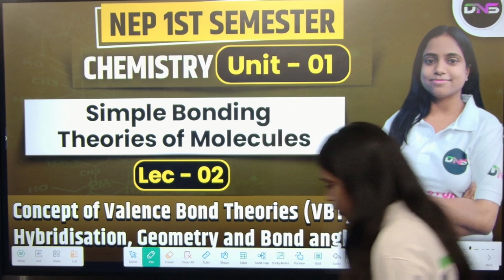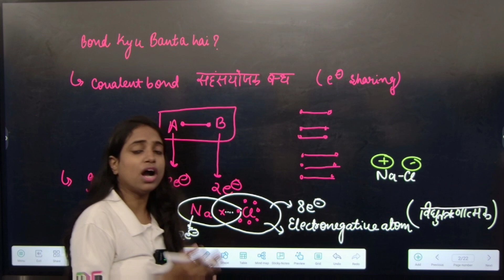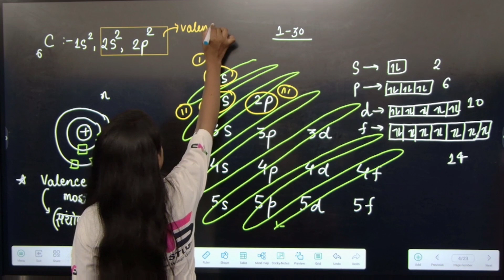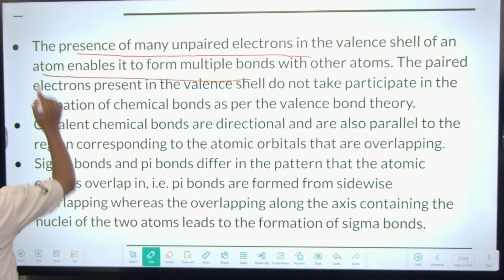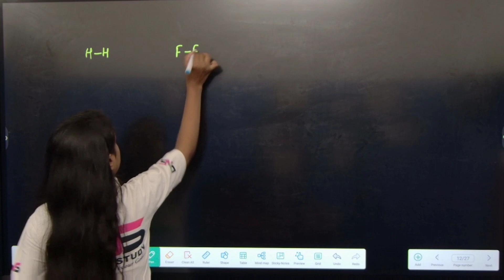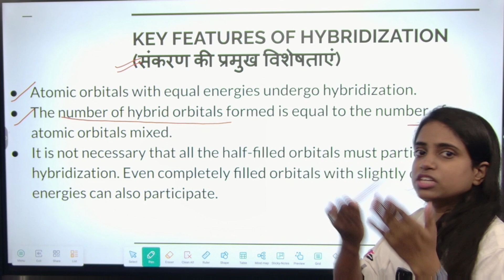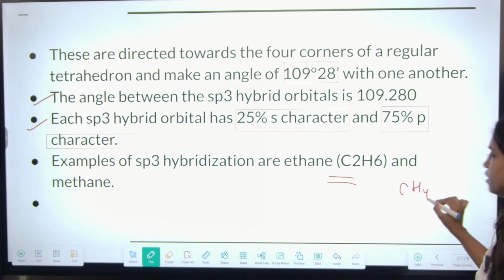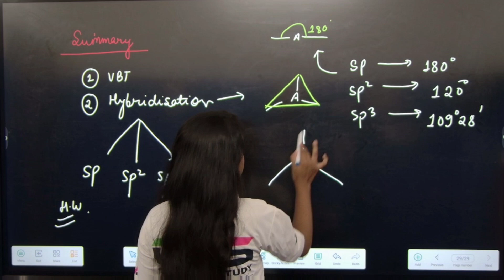B.Sc 1st Semester Chemistry Unit-2nd Simple Bonding theories of molecules ||Concept of VBT || DNS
10:00 Am to 5:00 PM

• नमस्कार साथियों -;

नमस्कार! ;...

करें... . .

हमारी क्लास निम्न को कोर्सेज के लिए आई है -:

B.Com
B.Sc (Math)
B.Sc (Biology)
B.Sc (Agriculture)

MGKVP BSc physics 2nd Semester Syllabus
MGKVP B.Sc physics 2nd Semester Syllabus
VBSPU 2nd sem physics question paper
MGKVP 2nd sem physics question paper
MSDU 2nd sem physics question paper
bsc 2nd sem physics question paper 2022
bsc 2nd sem physics question paper
mgkvp bsc 2nd sem physics question paper
vbspu bsc 2nd sem physics question paper
msdu bsc 2nd sem physics question paper
bsc physics 2nd Semester class
mgkvp bsc physics important Question
mgkvp bsc 2nd Semester preparation
vbspu bsc physics important Question
vbspu bsc 2nd Semester important Question
mgkvp bsc 2nd semester important Question
msdu bsc 2nd semester important question
up college bsc 2nd semester important question
hcpgc bsc 2nd semester important question
tdc bsc 2nd semester important question
lu bsc 2nd semester important question
ddu bsc 2nd semester botany important question
lu bsc 2nd semester botany important question
jncu bsc 2nd semester botany important question
dns day night study,,,, dns-daynightstudy
jncu bsc 2nd semester botany paper
mgkvp bsc 2nd semester physics
mgkvp bsc vbpsu bsc 2nd semester physics paper
ddu bsc 2nd semester physics paper
lu bsc 2nd semester physics paper
mgkvp bsc 2nd semester physics paper
bsc 2nd semester physics important questions 2023
bsc 1st Semester Chemistry Syllabus 2023
bsc 1st Semester Chemistry important question
bsc 1st semester chemistry mcq questions
bsc 1st semester Chemistry unit-2nd
bsc 1st semester Chemistry important questions
bsc 1st semester Chemistry important questions ddu university
bsc 1st semester Chemistry important questions lucknow university

B.Sc 1st Semester Chemistry Unit-2nd Simple Bonding theories of molecules ||  1st Semester Chemistry